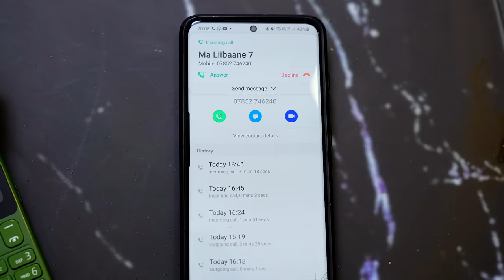Heea Cusub Wadani - Adeer Qoriga Ha iidhiibin - Cabdi Maaxi & Xuseen Shire Official Video 2021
Welcome To  Aflaanta Studio
Home of Somali @ Video

* Update 24 Hours
* Quality Videos
* Reliable Ideas

And @ Alert Icon 🔔